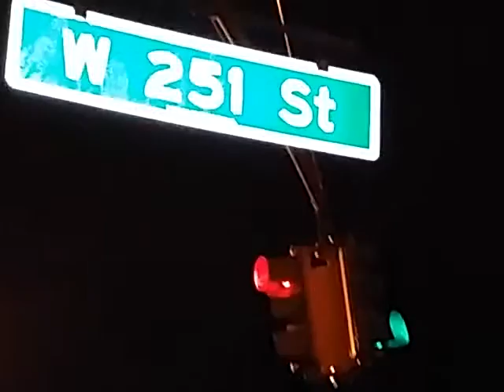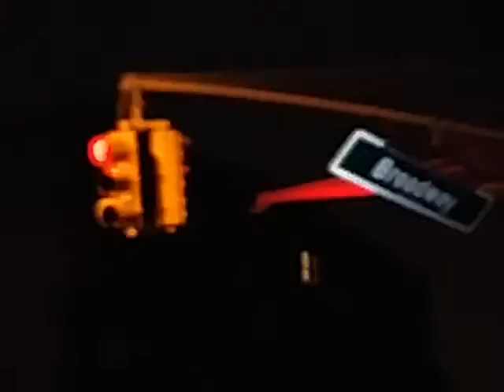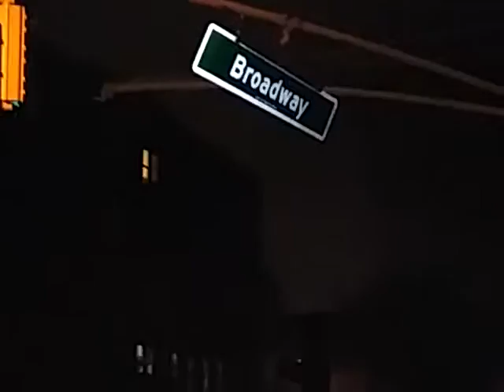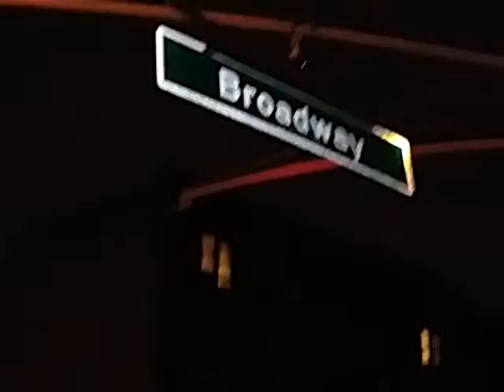High Strong Winds Rain Storm with heavy wind gusts 72KT MPH!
Raw winds exceeds a feel like hurricane force winds due to rain pour debree. The islands of New York Harbor is under an emergency of a severe flood threat over 8 extra feet bodies of River water. Tornado watch was encountered on South New Jersey.